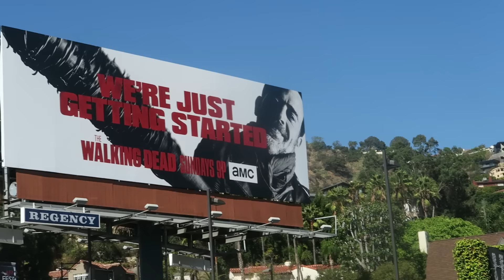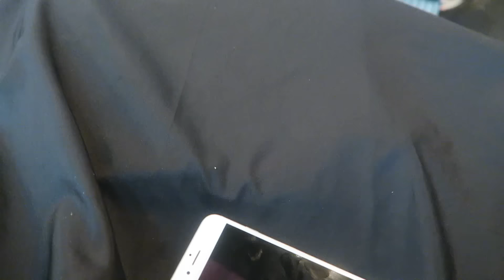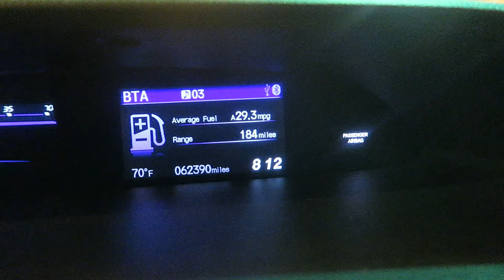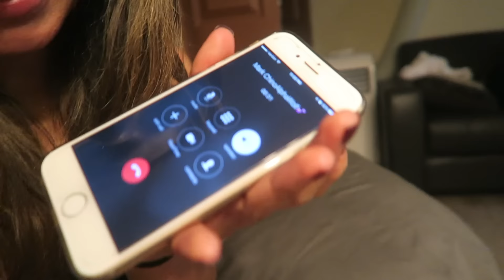GIRLFRIEND BURNING $1500 YEEZYS PRANK!!!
✹Join the Wolves Today✹

ツWhats GOOD GUYS! It's your boy Chino Alpha Wolf.

SUBSCRIBE if you haven't already, Hang with me on Twitter and I'll follow you right back when I do my Twitter follow Spree and I'll see you in the next video, have a good day guys. PEACE!

My outro & some instrumentals used in my videos are custom made beats by IG: @Tony_Choc credits to him!